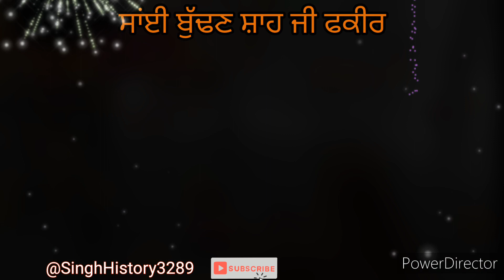ਸਾਖੀ ਸਾਂਈ ਬੁੱਢਣ ਸ਼ਾਹ ਜੀ ਫਕੀਰ | ਸੰਤ ਬਾਬਾ ਰਣਜੀਤ ਸਿੰਘ ਜੀ ਢੱਡਰੀਆਂ | Sant Baba Ranjit Singh Ji Dhadrian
ਸਾਖੀ ਸਾਂਈ ਬੁੱਢਣ ਸ਼ਾਹ ਜੀ ਫਕੀਰ | ਸੰਤ ਬਾਬਾ ਰਣਜੀਤ ਸਿੰਘ ਜੀ ਢੱਡਰੀਆਂ | Sant Baba Ranjit Singh Ji Dhadrian | Sakhi